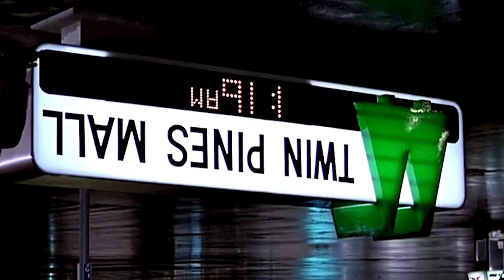Games In The Attic - Back To The Future - Commodore 64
Games In The Attic - Season 2 - Episode 4 - Can Back To The Future on Commodore 64 break the curse of bad Back To The Future games? Join the Tominator to find out!